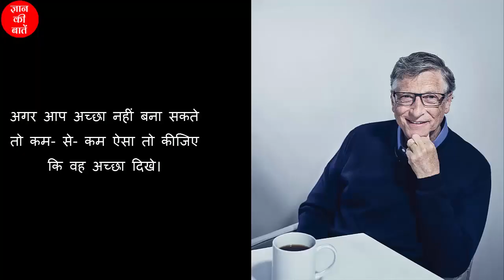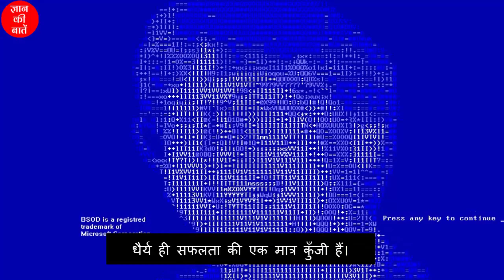दुनिया के सबसे अमीर इंसान बिल गेट्स से आप बहुत कुछ सिख सकते हैं! | Motivational Quotes by Bill Gates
Bill Gates motivational quotes in Hindi. Bill gates motivation in Hindi. बिल गेट्स इस दुनिया के सबसे अमीर व्यक्ति हैं! आजकल को सफलता का दूसरा नाम ही बिल गेट्स है! इन्होने माइक्रोसॉफ्ट नामक कंपनी का स्थापना किया है! जैसा की आप जानते हैं हर किसी व्यक्ति के सफलता के पीछे कुछ सोच होता है जो खास होता है! इनके विचार जानकर हम भी कुछ सिख सकते हैं!